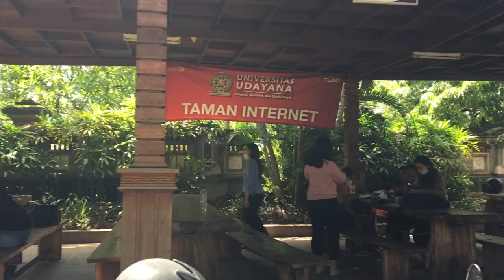1701541081_Nikodemus Christian_Final Project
This video is about campus facility in Udayana Univertsity.